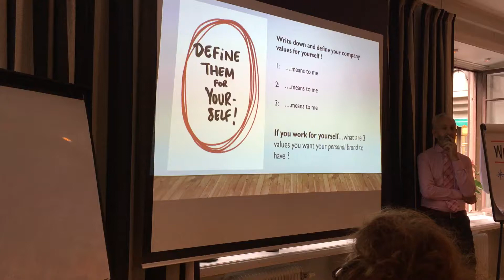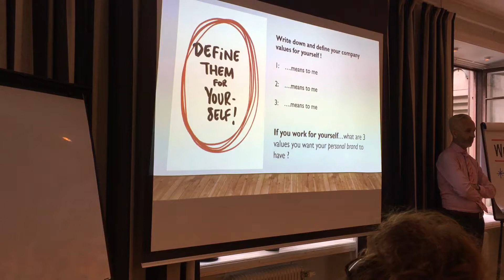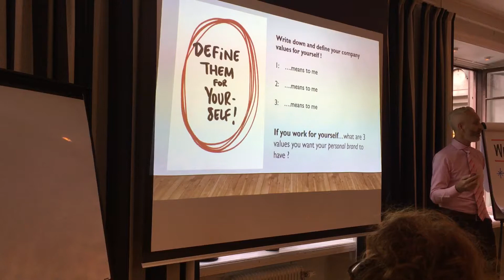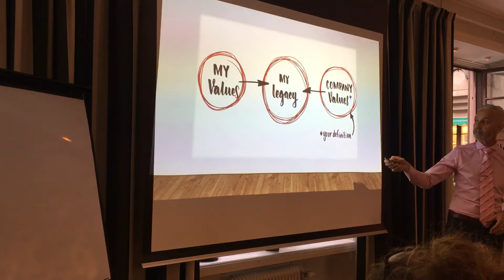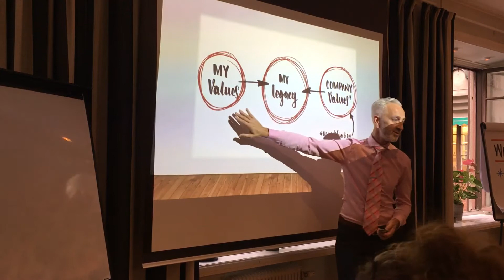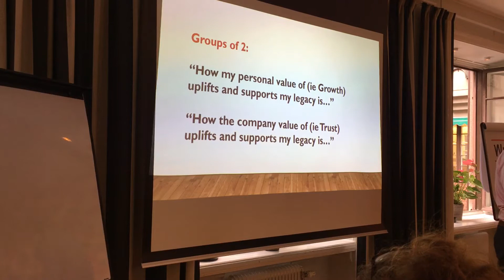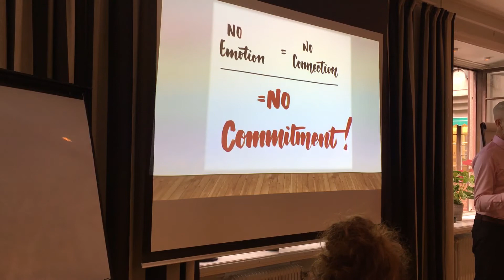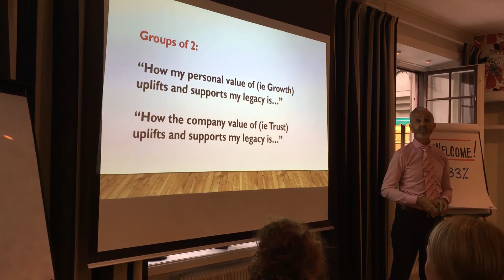Use the value of values 4